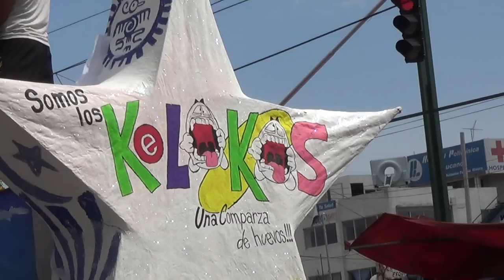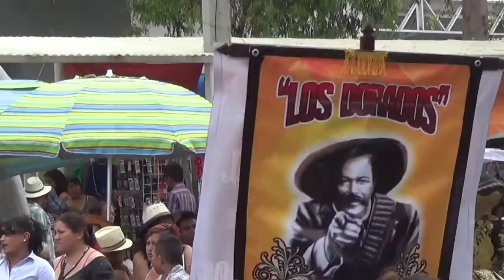CARNAVAL DE SAN LORENZO TEZONCO 2014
IMAGENES DEL CARNAVAL EN LA AV. TLAHUAC